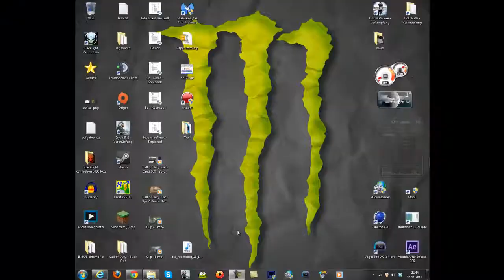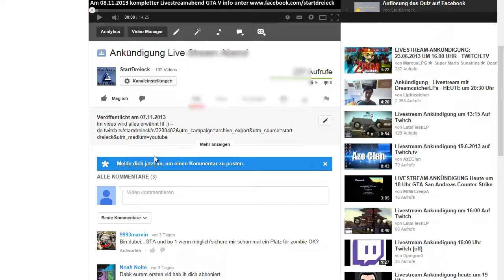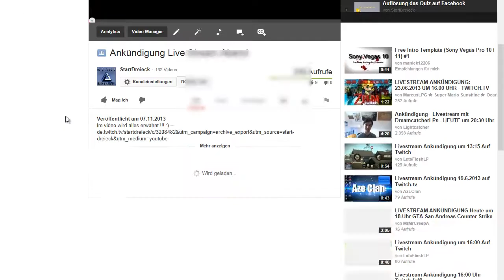Keine Kommentare mehr bei YT? Google + erklärung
Wenn ihr mit unserer Qualität zufrieden seit, dann lasst uns doch eine Positive Bewertung da.

Für Fragen wendet euch an den Support
(im PSN anschreiben)
iloveleggings
GEG_LEVERKUSEN
deluxeden
sidekillerone  ;D
Kanäle: